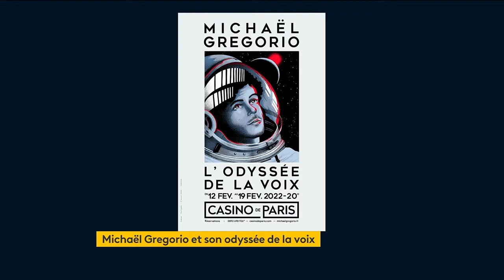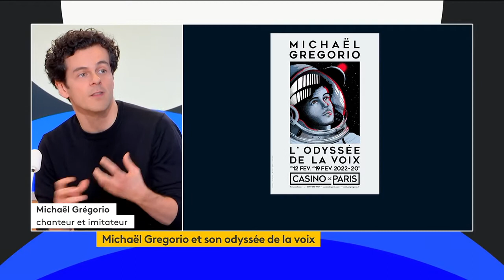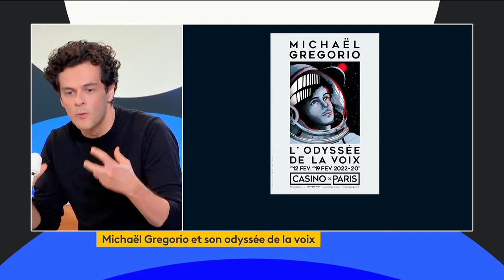MICHAËL GREGORIO sur France Info TV par Patricia Loison & Isabelle Layer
▶ Le showman Michaël Gregorio invité du « 23h » de Patricia Loison sur France Info TV !
Dans son spectacle L’ODYSSEE DE LA VOIX il partage la playlist de sa vie, virevoltant avec aisance dans des imitations gorgées d'émotion sur toutes les tonalités, de Barry White à Mylène Farmer !
Au Casino de Paris jusqu’au 19 février (quasi sold out !), en tournée dans toute la France dont les Zéniths à partir d’octobre 2022 et à La Seine Musicale du 10 au 12 mars 2023 !
. On se retrouve chaque semaine sur France Info TV (TNT canal 27) pour :
👉 L'interview culture : le samedi à 19h50 et le dimanche à 18h50
👉 La chronique culture : le mardi en direct à 23h50 dans le23h de Patricia Loison